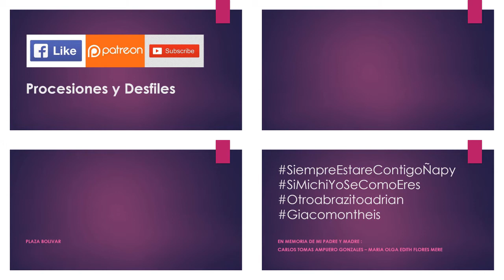08.14.19 | DESFILE de 462 Años Fundación Historica en Pueblo Libre 2019 | LIMA PERÚ | [03/10]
08.14.19_462_Años_Fundación_Historica_Pueblo_Libre_2019_03